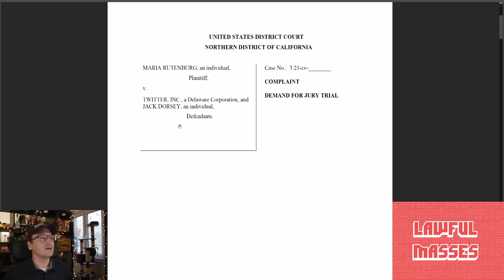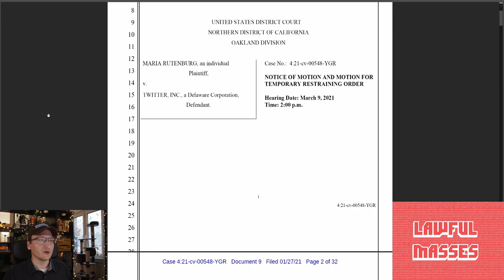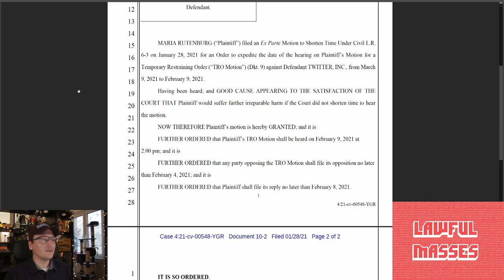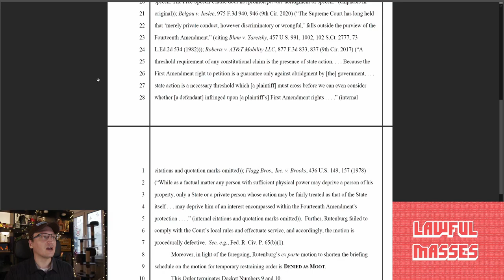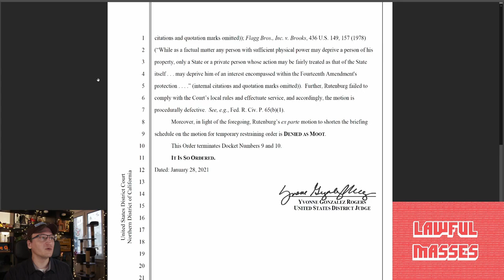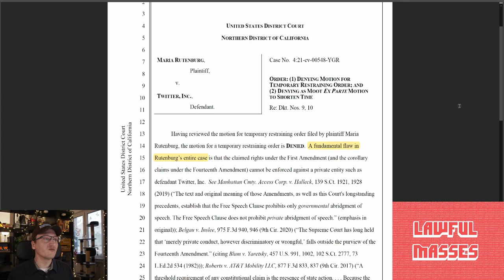Judge Rules on Twitter's Trump Ban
Attorney Maria Rutenburg sued Twitter for banning Donald Trump. The Judge has now ruled on her request for an Order restoring the former President's account.

00:00 Recap
03:48 Rutenburg's Attempt
05:17 2 Hours Later
08:34 Leonard's Thoughts
17:57 Credits